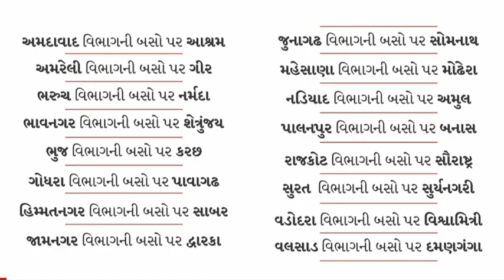ગુજરાત ની GSRTC બસ પર આ પ્રકાર ના નામ નો અર્થ શું છે? જાણો આ વિડિઓ માં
What is the meaning of this type of name on GSRTC bus of Gujarat?  Find out in this video